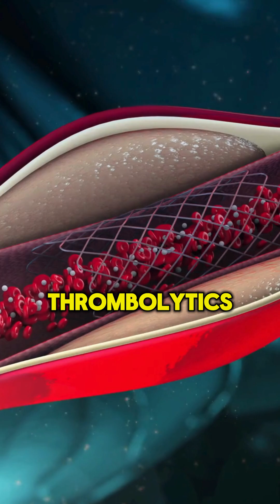Heart Attack in 60 Seconds 🫀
Here’s what you MUST know about Myocardial Infarction (MI) for USMLE, PLAB, or real life.
Remember: Time = Muscle.

A Myocardial Infarction happens when blood flow to the heart is blocked, usually by a clot.

🔥 Key symptom?
Crushing chest pain that radiates to the left arm or jaw.

🧠 Remember:
STEMI = Complete blockage 🚫
NSTEMI = Partial blockage 🟡

ECG shows ST elevation in STEMI 📈

🩺 Troponin = the gold standard for diagnosis

💉 First-line treatment: MONA (Morphine, Oxygen, Nitrates, Aspirin)

🏥 Then → PCI or Thrombolysis to save the muscle!

Act FAST — every second counts!

🔁 Share this to save a life.

💬 "Did you know the first symptom is often denial?" 😲

👉 Follow @doctordc_online for more!